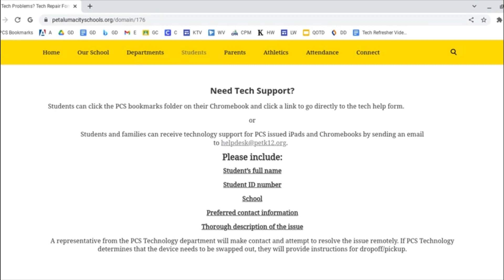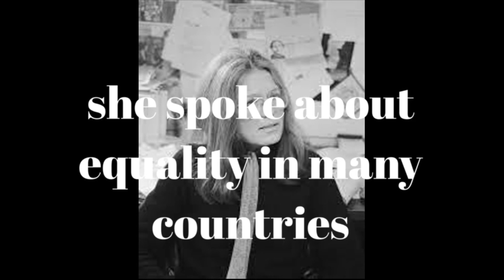KTV for Wednesday March 16th 2022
See how your very own Kenilworth Kolts did at the North Valley League wrestling tournament with this episode of KTV.